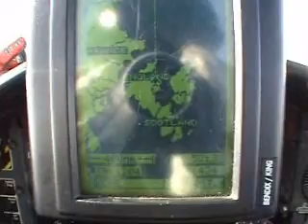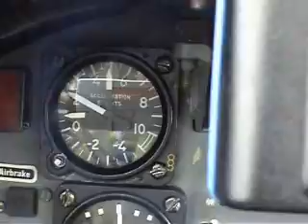Hawk Formation and Tailchase Flying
Two Hawks, close formation then a tailchase.